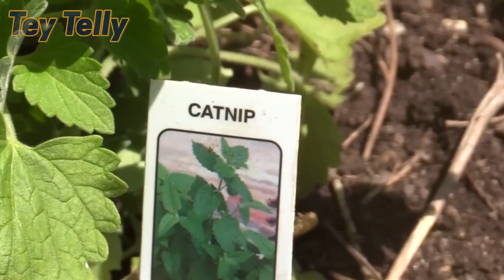10 HALAMAN NA PANTABOY AT PANGONTRA SA MGA PESTENG ANAY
10 HALAMAN NA PANTABOY AT PANGONTRA SA MGA PESTENG ANAY

Ang Tey Telly ay maghahatid sa inyo ng mga makabuluhang kaalaman sa lahat ng klase ng halaman (houseplants, outdoor plants, indoor plants, lucky plants, fruits, herbs, spices, etc) na tinagalog para lubos nyong maintindihan. Naguupload din kame ng mga recipes na may sahog na halamang gulay for healthy living!